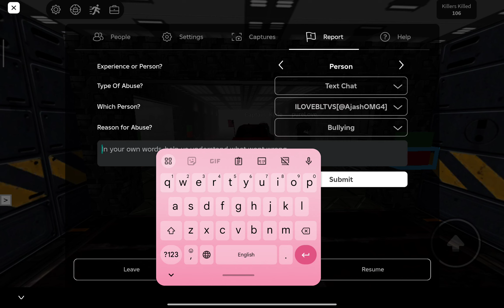the adventure of Hailey and kyrie (ft: Aaron + everyone else?)(1)